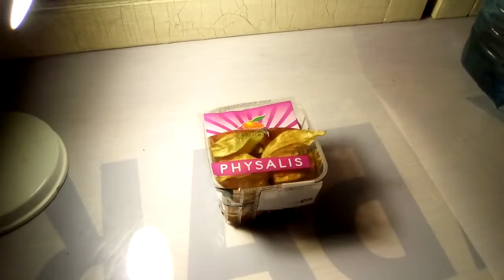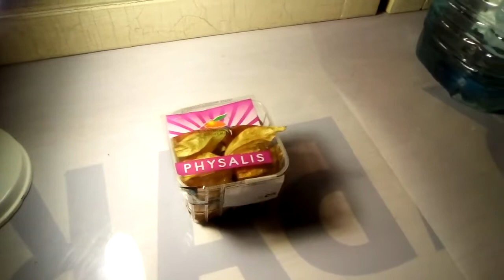Дегустация Физалиса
Физалис из местной пятерочки